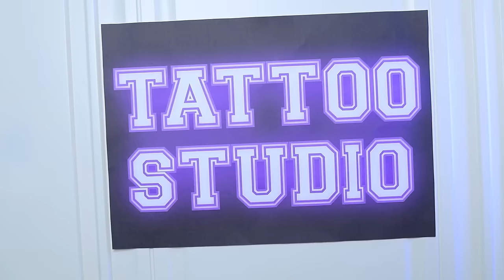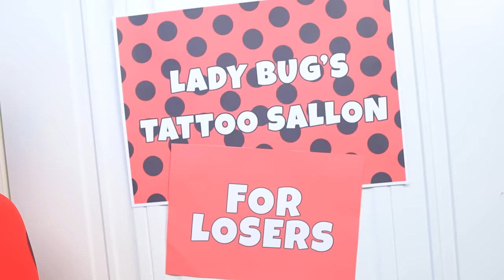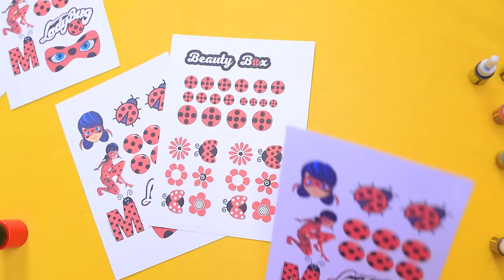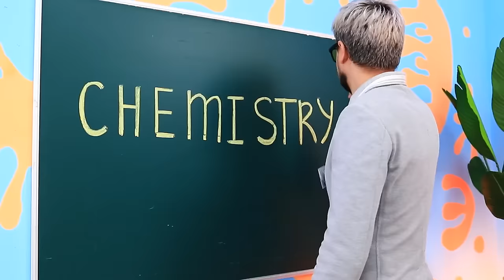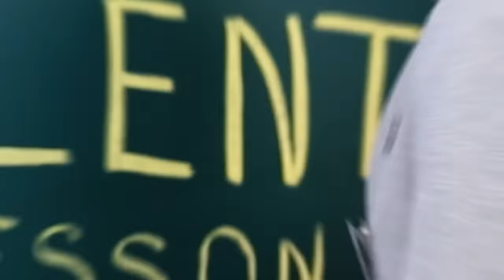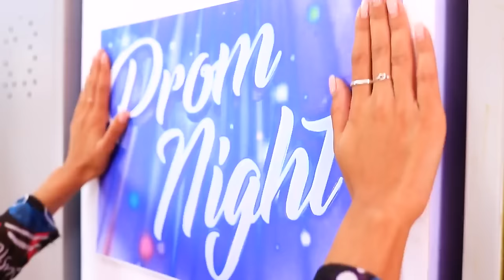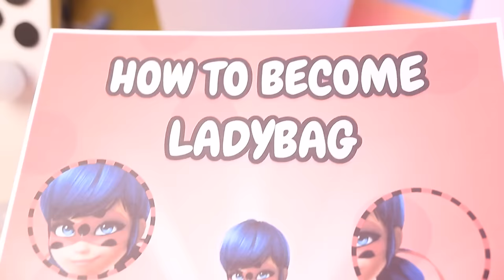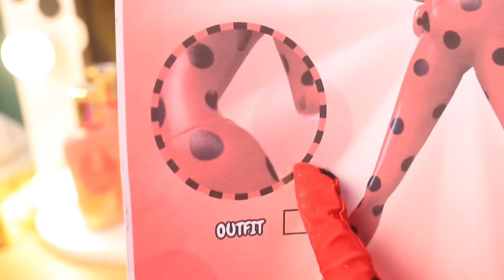Ladybug Tattoo Studio For Superheroes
Ladybug’s special superhero-only tattoo shop is officially open, and the clients are rushing in already! We have quite the lineup here: Elsa, Pranker and Hardie, our familiar friend Cat Noir and even a stray zombie! But it’s not all fun and games, because Hawk Moth found out about the shop and he’ll be working hard to ruin everything Ladybug worked so hard to achieve… but there’s nothing she can’t handle in order to help her customers get the tattoos of their dreams!
Will Ladybug do a good job or will Hawk Moth’s villainous schemes succeed? Watch to find out!